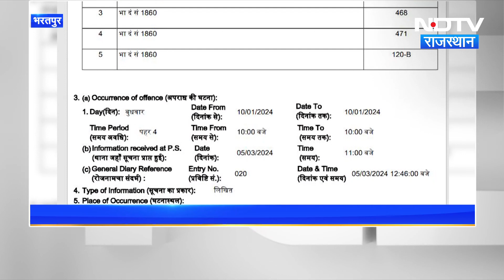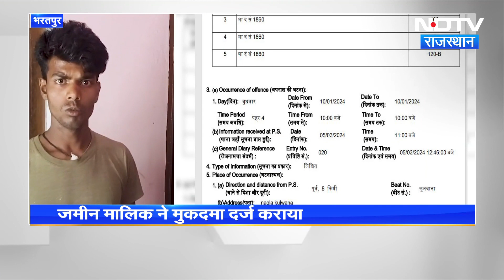City Centre में देखिए अपने शहर की दिनभर की खबरें | Eid al-Fitr | Hanumangarh | Kota | Latest News